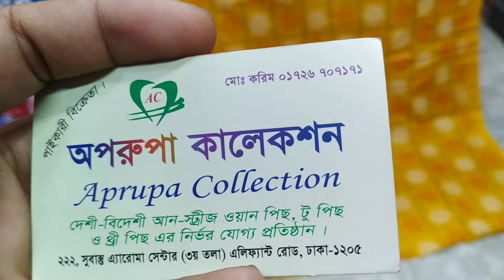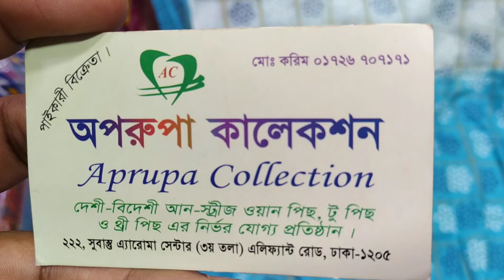অসম্ভব সুন্দরের টারসেল ওরনার চুনরি থ্রী পিস কালেকশন।। chunri three piece collection and price।।।